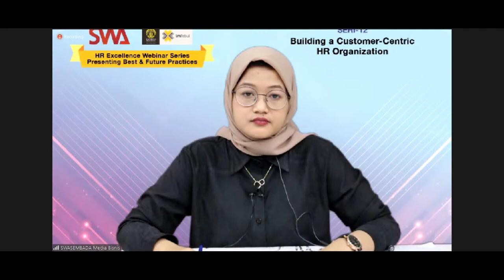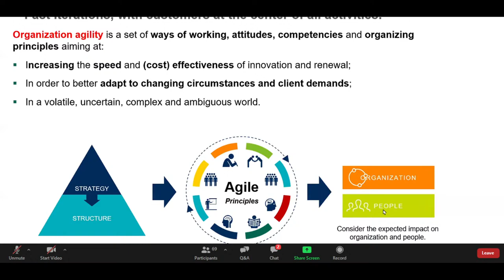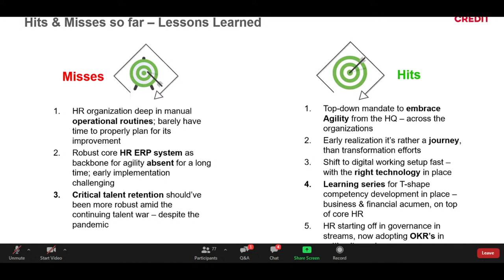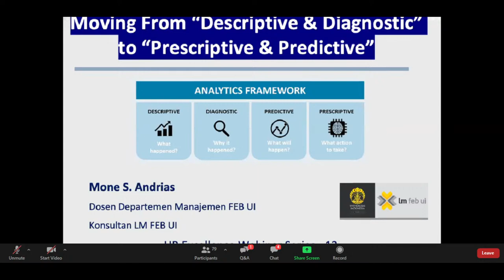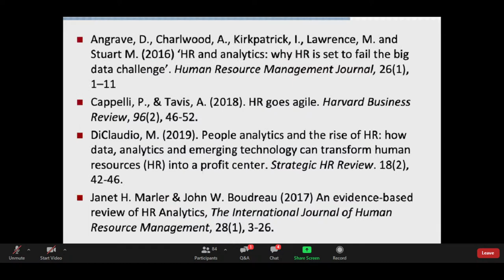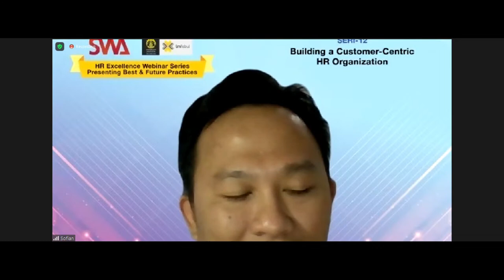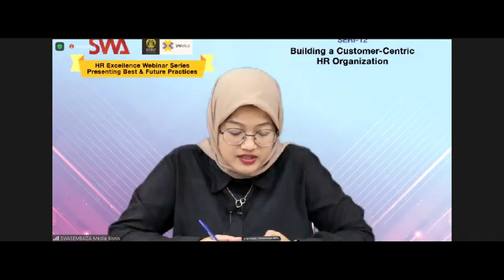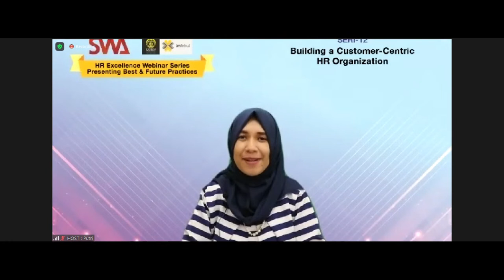SERI-12 "Building a Customer-Centric HR Organization”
SWA - Lembaga Management FEB Universitas Indonesia

HR Excellence Webinar Series Presenting Best & Future Practices

Free Webinar

SERI-12
"Building a Customer-Centric HR Organization”

Dengan mindset lama, Divisi HR terkadang terjebak dalam rutinitas, sehingga melupakan satu hal yang sangat penting: memahami siapa sebenarnya pelanggannya? Lantas, apakah ada kompetensi baru bagi Divisi HR yang harus dimiliki agar lebih customer-centric?

Pembicara :
Wiwik Wahyuni
- Director of Human Resources Home Credit Indonesia

Pembahas :
Mone Stepanus Andrias,  PhD. Cand.
Dosen & Konsultan Lembaga Manajemen FEB Universitas Indonesia

Moderator :
Anastasia Anggoro
Journalist SWA

16.00 – 17.30 WIB

* Pendaftar melalui zoom akan dikirimkan materi pembicara via e-mail.
* Tersedia e-Certificate (By Request), Silakan Hubungi Putri: 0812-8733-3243 (WA Only)
*Materi dan sertifikat akan dikirimkan maks. 14 hari kerja.